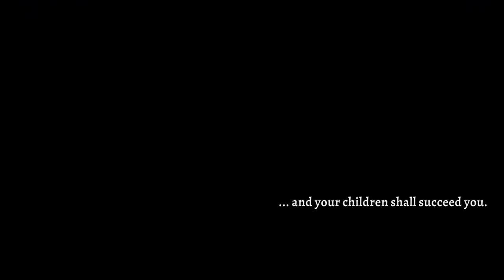Edtrawl plays Rogue Legacy 2! Setting the ground work for our children!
Rogue Legacy 2 is what you'd get if you mashed Rogue Legacy and a sequel together. Every time you die, your children will succeed you, and each child is unique. Your daughter might be a Colourblind Archer, and your son could be a Pacifistic Chef. Either way, one of them is getting conscripted.